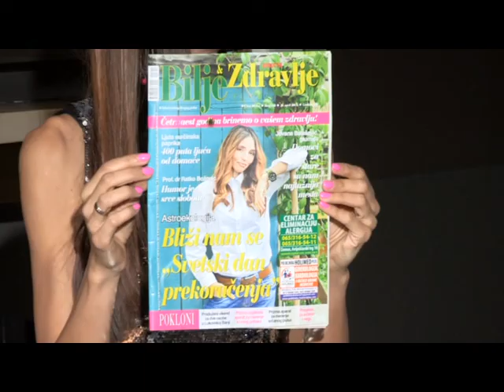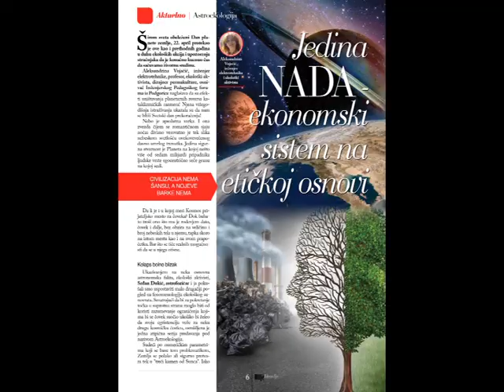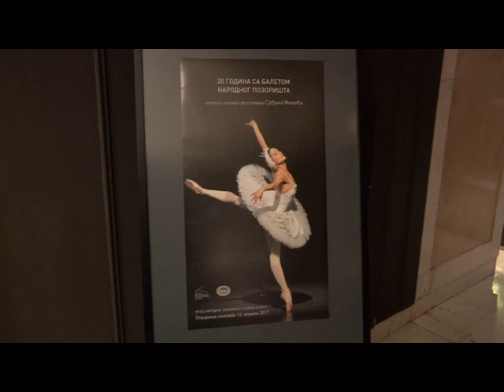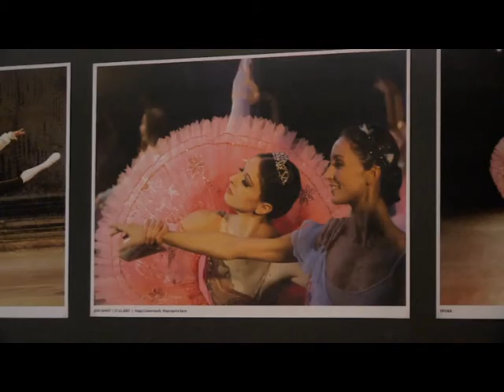PORTRET PLUS 25.05.2017 Maja Ješić, Nataša Zmbov